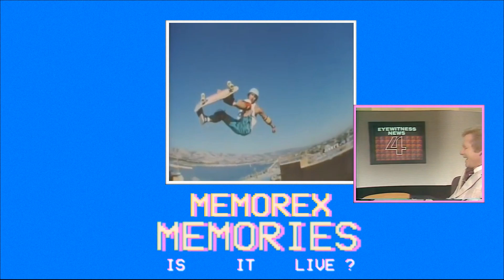Memorex Memories - Is It live